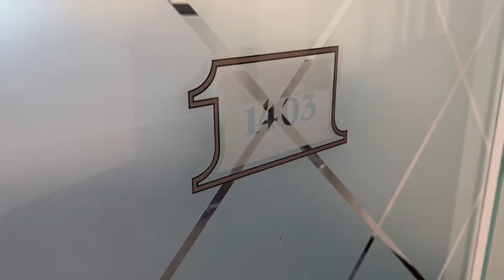1403/1 Queens rd Melbourne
1403/1 queens rd melbourne